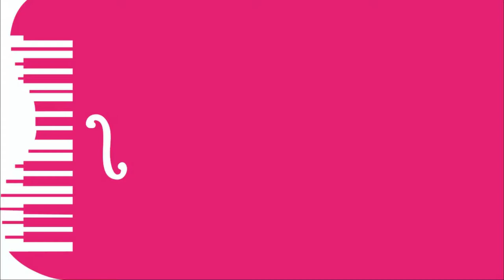El julguerito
Participación de los niños de la clase de canto coral de Mozarte a cargo de la Profesora Yanery Ochoa